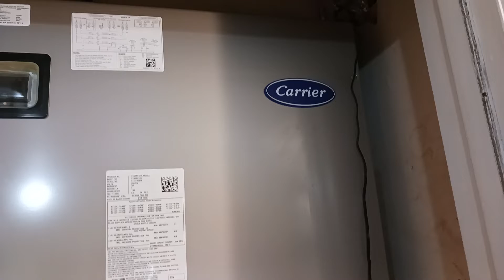No te confundas a la hora de instalar filtros nuevos.